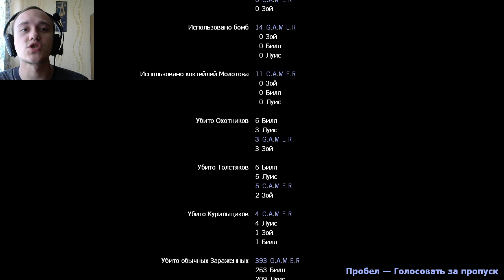Жертва ➤ Left 4 Dead 1 #8